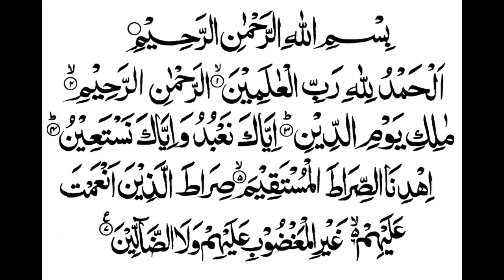Surah Fateha Recitation (Tilawat) - Hafiz Jalaluddin Qasmi